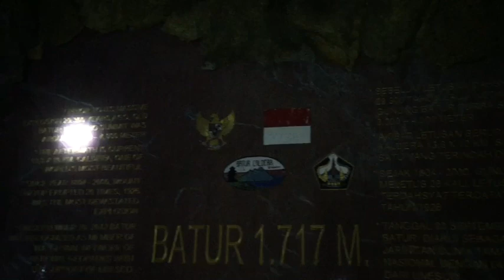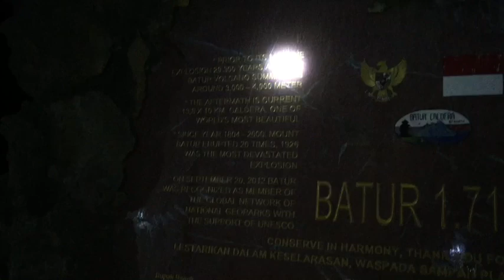VLOG#6 KEINDAHAN SAMUDRA AWAN 1717 MDPL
THIS IS MY TREVELING VLOG!